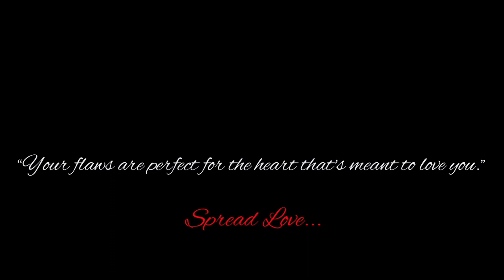Tum Jo Aaye Zindagi Mein- New Version Rishabh Shukla | Chandrajit Kamble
Cover Credits-:

Vocals-:  Rishabh Shukla & Priyanka Gupta